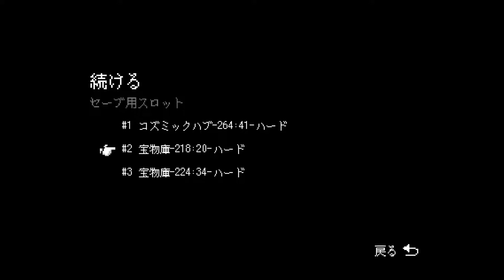【女性実況】#9 Everhood をマイペースに実況プレイ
Everhood 実況プレイ再生リスト